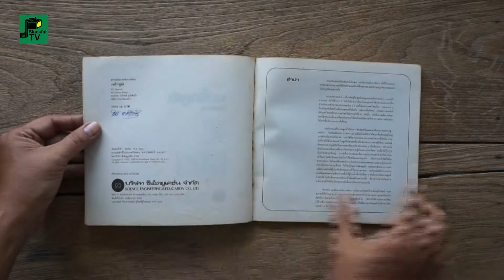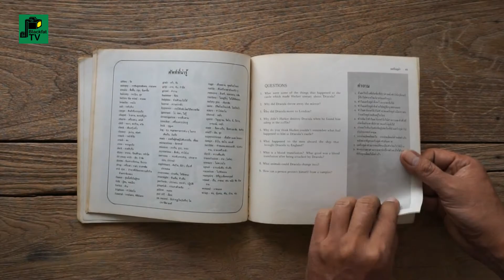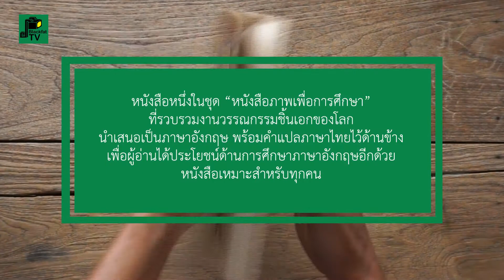"แดร็กคูล่า"(DRACULA) บทประพันธ์ของ : แบรม สโตเกอร์ | ภาพประกอบโดย : เนสเตอร์ รีคอนโด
"แดร็กคูล่า"(DRACULA)
หนังสือภาพเพื่อการศึกษา วรรณกรรมและภาษาอังกฤษ
บทประพันธ์ของ : แบรม สโตเกอร์
แปลโดย : ปาริชาติ ชูโชติแก้ว

หนังสือหนึ่งในชุด “หนังสือภาพเพื่อการศึกษา”
ที่รวบรวมงานวรรณกรรมชิ้นเอกของโลก
นำเสนอเป็นภาษาอังกฤษ พร้อมคำแปลภาษาไทยไว้ด้านข้าง
เพื่อผู้อ่านได้ประโยชน์ด้านการศึกษาภาษาอังกฤษอีกด้วย

เรียบเรียงโดย : โนเนิส ฟารร์
ภาพประกอบโดย : เนสเตอร์ รีคอนโด
นำเสนอโดย : วินเซนต์ ฟาโก

พิมพ์และจัดจำหน่ายโดย : บริษัท ซีเอ็ดยูเคชั่น จำกัด
พิมพ์ครั้งที่  1 : ตุลาคม พ.ศ. 2525
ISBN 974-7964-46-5